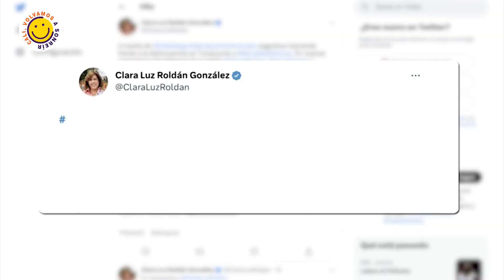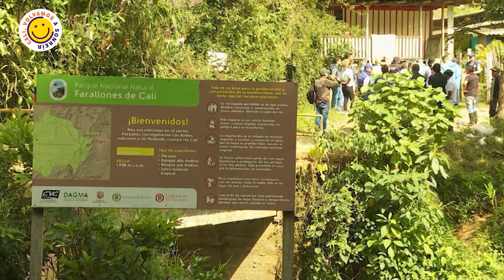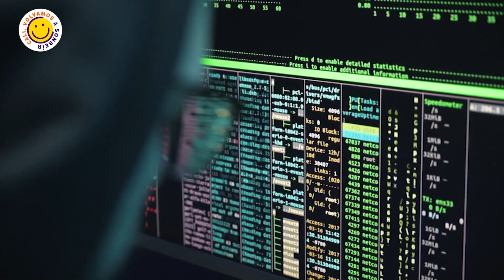CONECTADOS CON EL VALLE VIERNES 23 DE JUNIO DIA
Emitido el 23  de  junio  2023 día  por el Canal regional Telepacífico.

Bienvenidos a Conectados con el Valle, el informativo institucional de la Gobernación del Valle del Cauca. En nuestra primera emisión del día les contamos que Indervalle se tomará este sábado 24 de junio el parque del Ingenio con la campaña ‘Cali, Volvamos a Sonreír’ por otro lado, Buenaventura fue escenario de una gran jornada social para niños y madres cabeza de hogar.